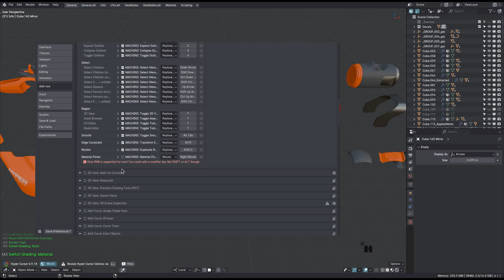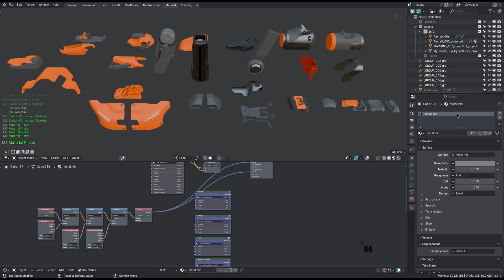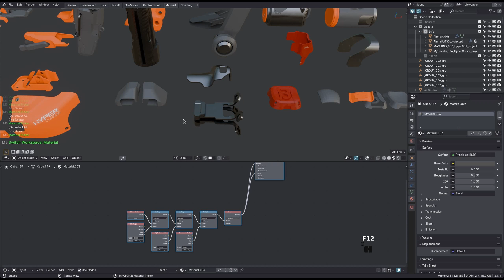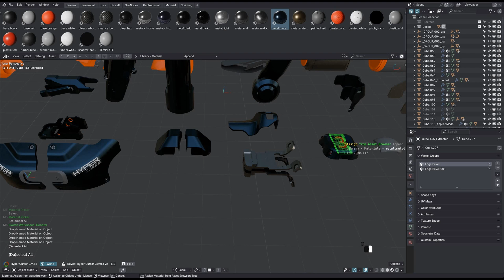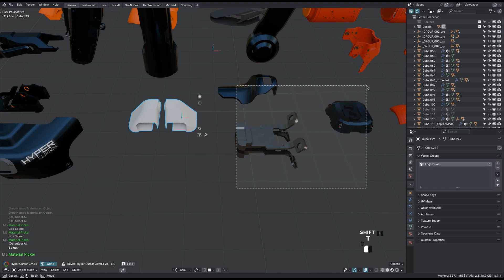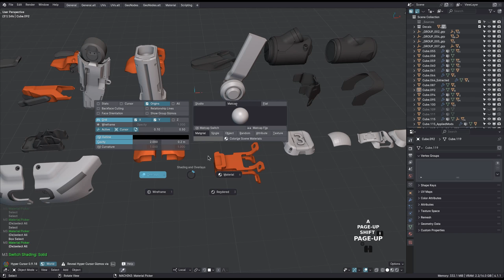MACHIN3tools 1.9 - Material Picker